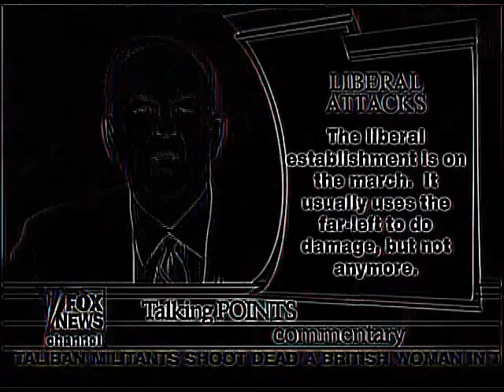Billo doesn't agree with ANYONE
with a twist in the end